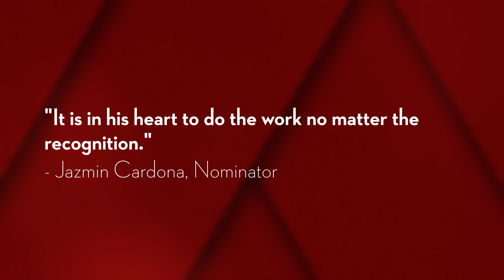Alumni Awards 2023 Archie Roundtree, Jr., '18